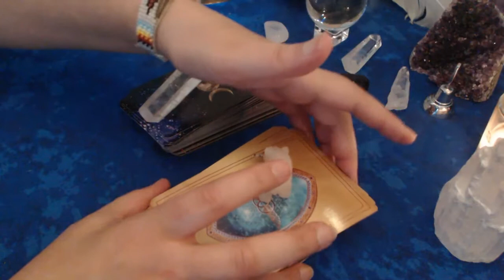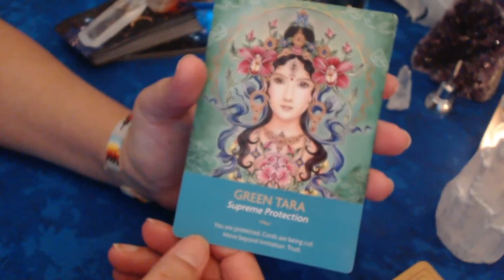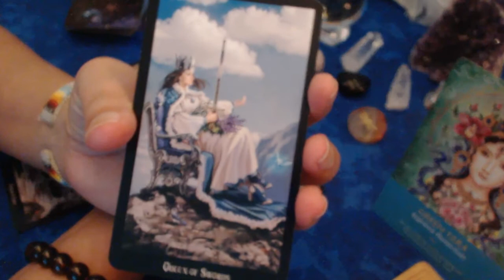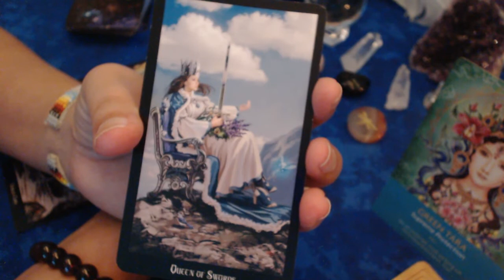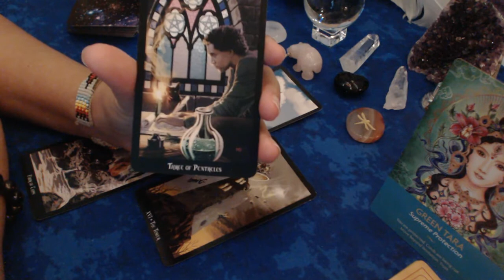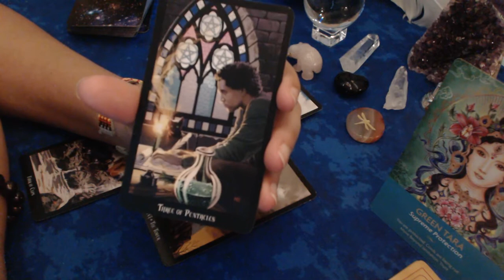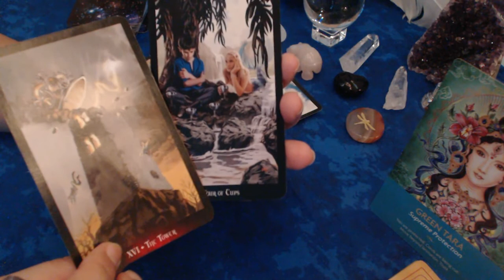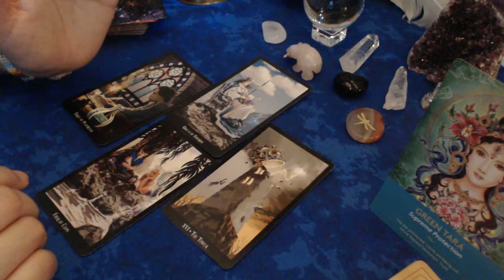Taurus September 2018 Tarot Reading 💫Breaking Down The Old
Help grow the digital currency community and earn free bitcoin.